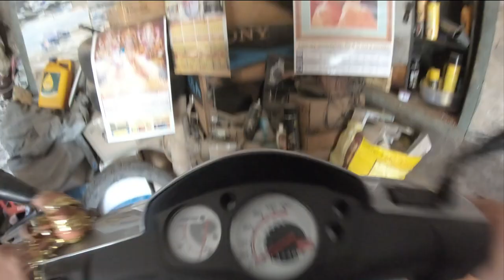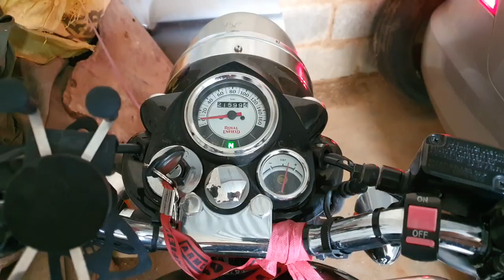My views on the incident that happened with Samyuktha Hegde | Riding Royal Enfield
Im now on Instagram, Follow me there for fun updates and other stuff

Links for the Podcast!

Life is short. Stay Happy. Spread Happiness!

Cheers!(See u in the next one)